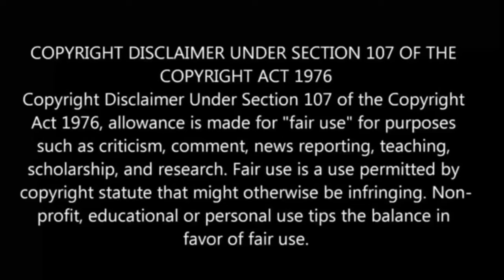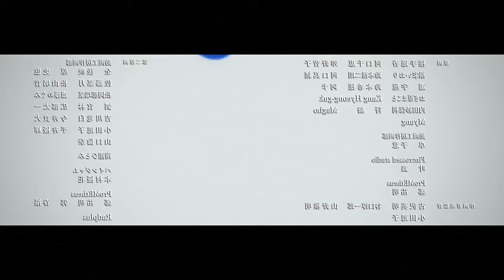Oshi No Ko S2 பகுதி- 4 தமிழ் விளக்கம் | Anime boy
CLICK HERE FOR FULL EPISODE OF  Oshi No Ko Season 2

oshi no ko season 2 opening
oshi no ko season 2 trailer
oshi no ko season 1 recap
oshi no ko season 1 episode 1 in tamil
oshi no ko season 2 ep 1 reaction
Qoshi no ko season 2 episode 1 reaction mashup
oshi no ko season 2 episode 2 in tamil
oshi no ko season 2 episode 1 explained in hindi
oshi no ko season 2 episode 1 full episode
oshi no ko season 2 episode 1 tamil

Oshi No Ko s2 ep4 explained in tamil
Oshi No Ko season 2 Ep 4
Oshi No Ko Season 2 Episode 4 Explained in tamil
Oshi No Ko Season 2 Episode 4 in tamil